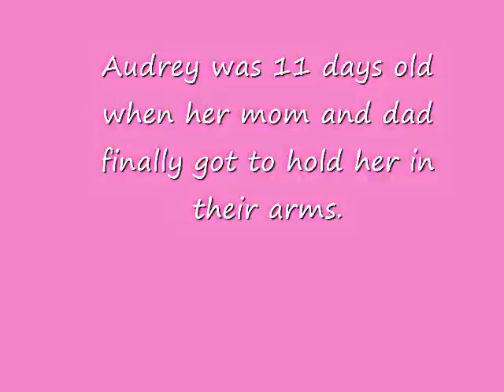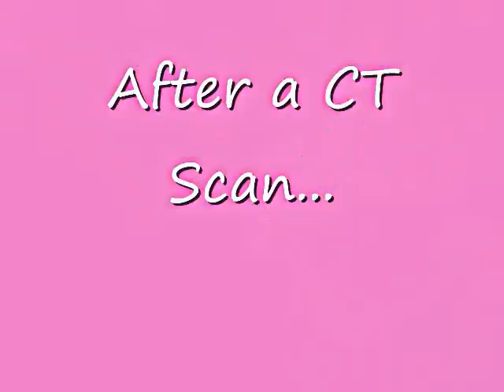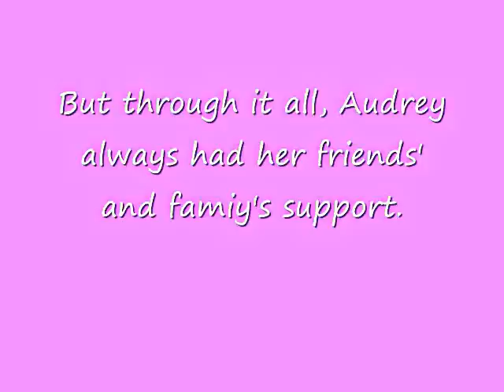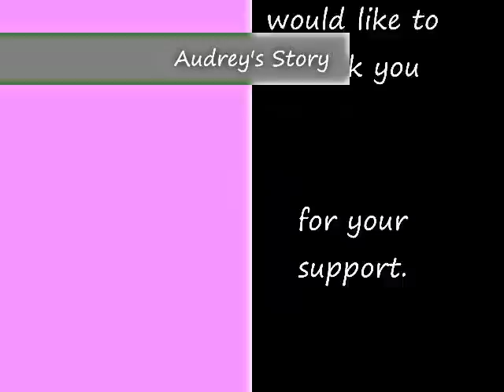Audrey's Story- Sturge Weber Syndrome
This video is dedicated in honor to a special girl with Sturge Weber Syndrome. Audrey has shown true courage at her young age! Love you Audrey!